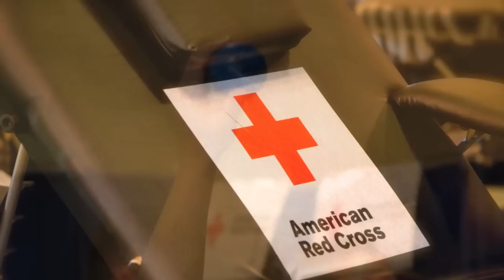Imperial Valley Blood Drive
The "Battle of the Badges" brought the Red Cross Blood Drive to California's Imperial valley.  81 blood donors stepped up to the plate and donated blood.  Considering how one blood donation can save up to 3 lives there are 243 people out there who's lives will be changed by these kind souls !